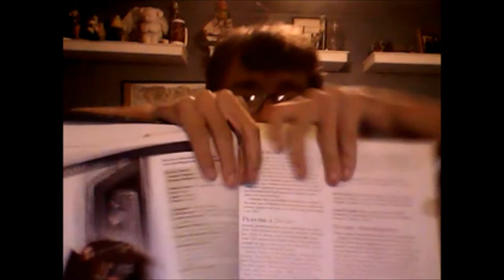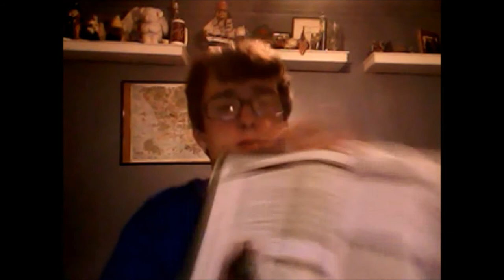Video Response; 10/21/12 D&D 3.5 (Pathfinder) vs D&D 4e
This is my first video so please understand that I'm not used to filming myself, also this is an unscripted video so sorry if it feels like I don't have all my thoughts down.But I thought that making a video response was a better method to answer The Players' Dm survey. So please comment, provide me with feedback, and Happy Gaming .